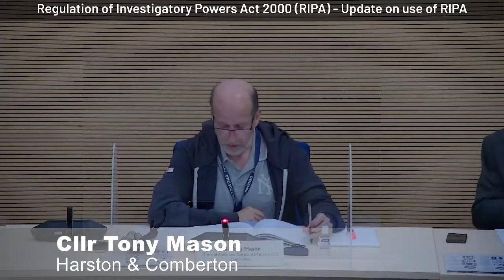Audit & Corporate Governance Committee - 29 March 2022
Meeting of the South Cambridgeshire District Council Audit & Corporate Governance Committee - 29 March 2022